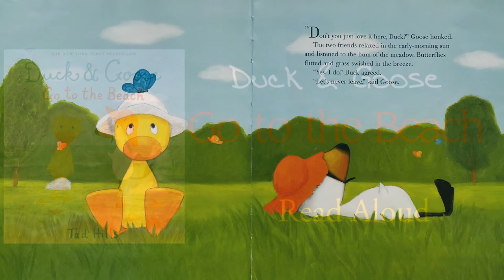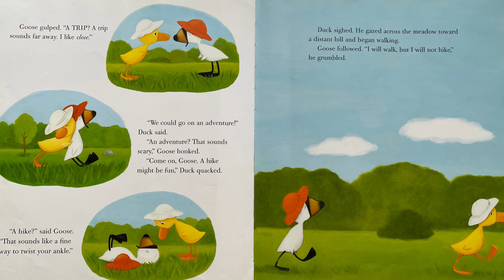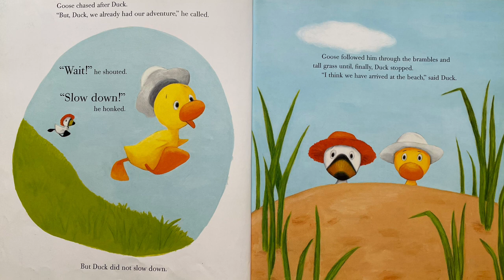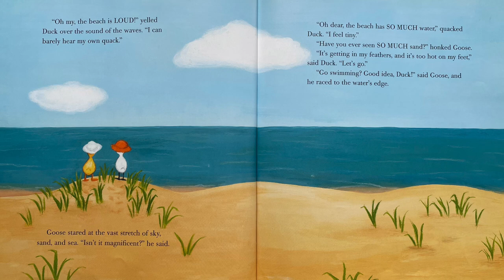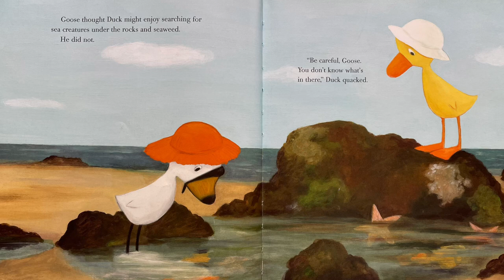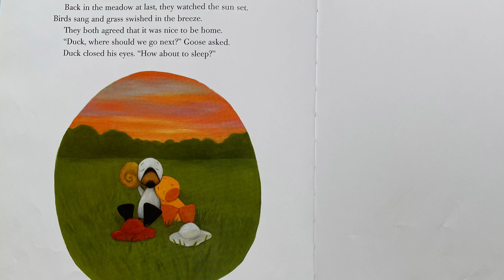Duck & Goose Go to the Beach - Read Aloud | Tad Hills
Author’s website

Duck & Goose Go to the Beach